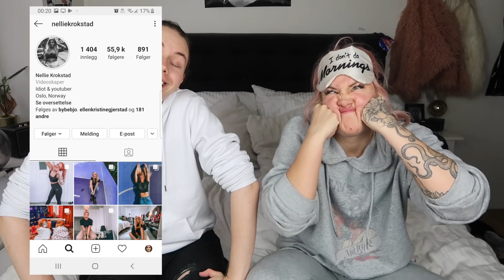Svarer på Rykter og Vennskapet til Meg og Nellie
Insta og Snap: marcus_enerud